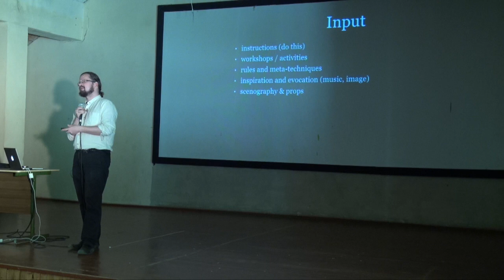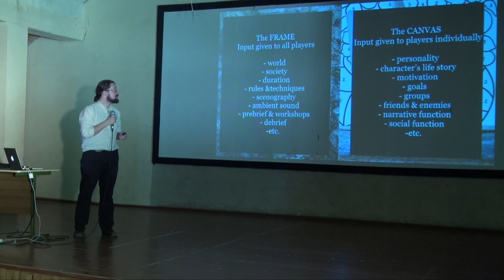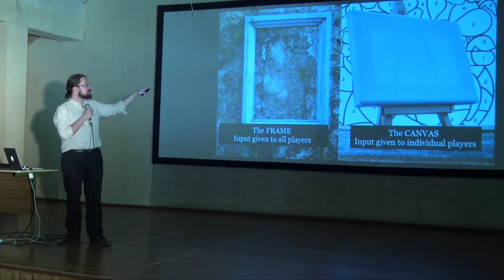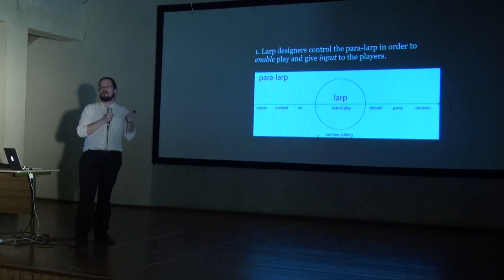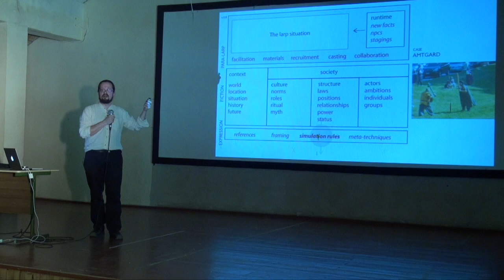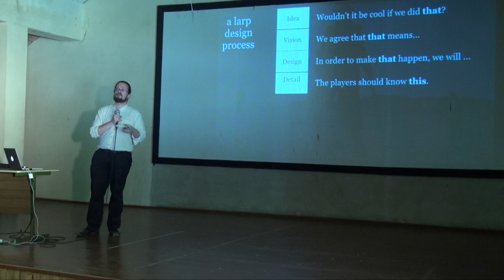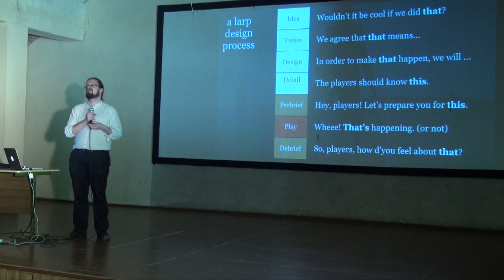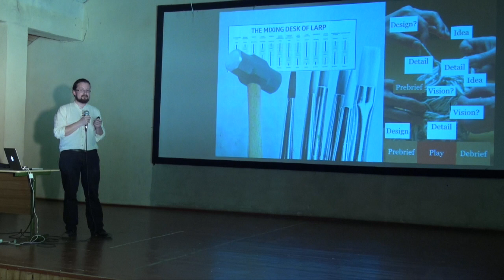Introduction to Larp Design - Larpwriter Summer School 2015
Presented by Eirik Fatland.